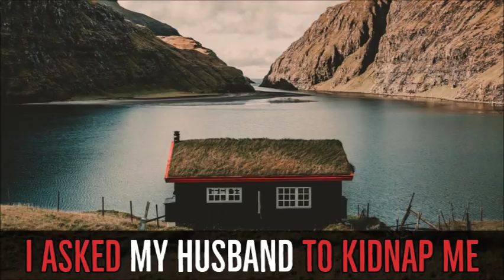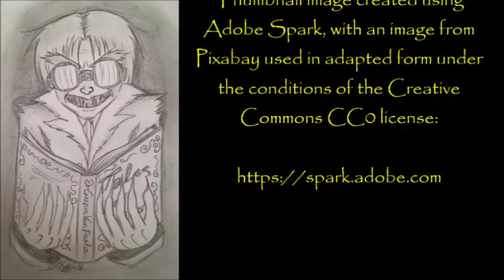''I Asked my Husband to Hide me in the Basement'' | 100K SUBSCRIBER SPECIAL! [EXCLUSIVE STORY]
''They say that writing is a form of possession in a way.  I once heard that someone sits down inside of you when you go to write, and from there the stories take on life because they need a soul...''

From an original story by Black Friday’s Witch 13, kindly shared directly with me and narrated with the author’s permission:

Fresh Creepypasta

My collaborations